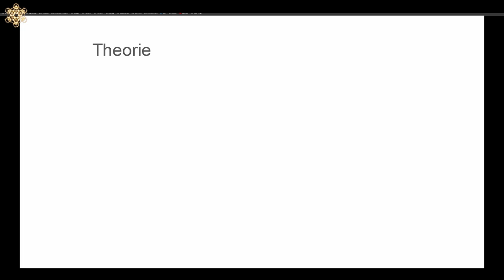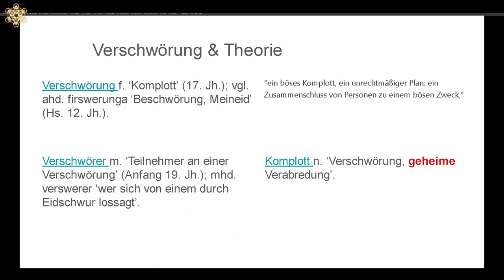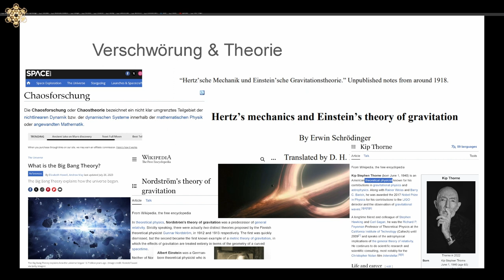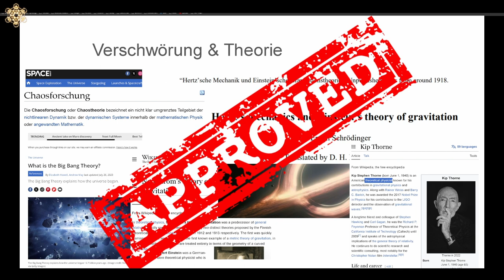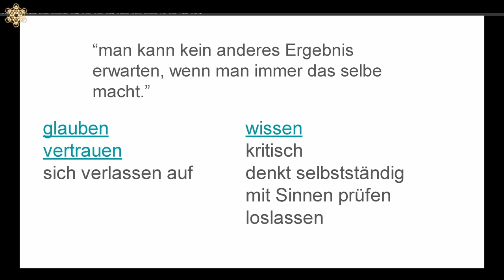03 - Verschwörungen - Theorie | Diskurs (Deutsch)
ZEITSTEMPEL
0:10 Theorie
0:16 Etymologie Theorie
1:58 Etymologie Verschwörung
2:33 Etymologie Meditation
3:00 Theorien
7:20 Konsequenzen